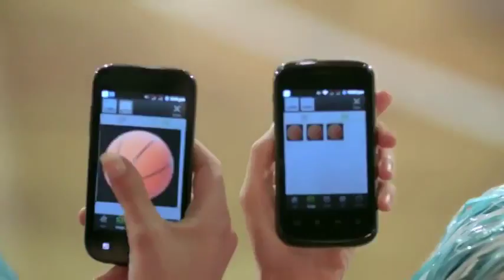AD ID 0000 1132